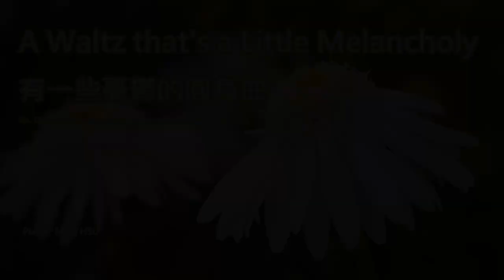ABRSM 2023-2024 Initial Grade B3 / Ruth Schonthal : A Waktz that's a Little Melancholy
ABRSM 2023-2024 最初級鋼琴考曲  B3
Ruth Schonthal : A Waktz that's a Little Melancholy
No. 10 from Short Impressions for very Young Piano Players, Vol.1

有一些憂鬱的圓舞曲

美麗的事物
細緻又脆弱

讓我們

靜靜地珍惜
細細地品嚐